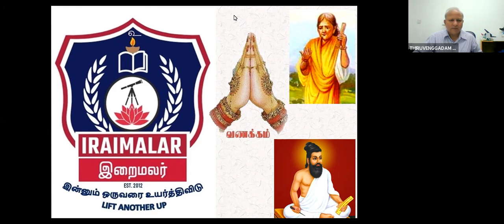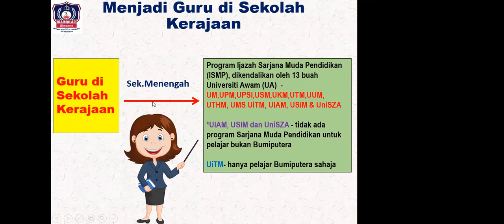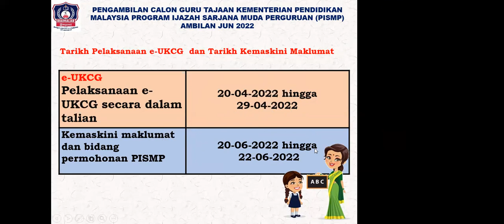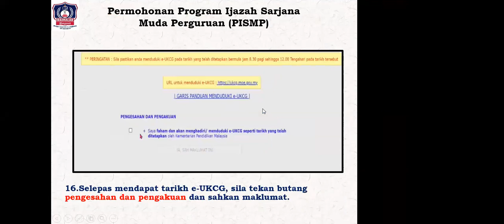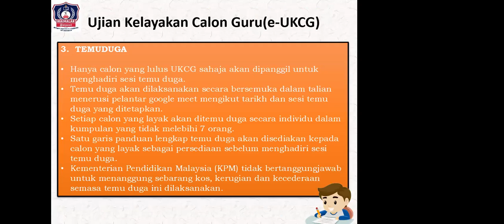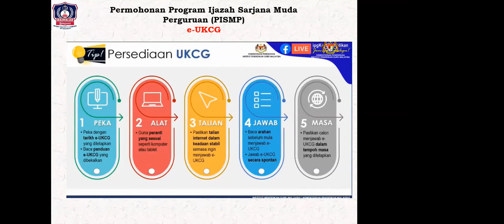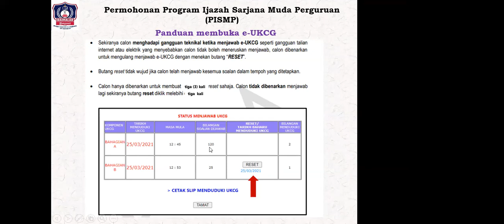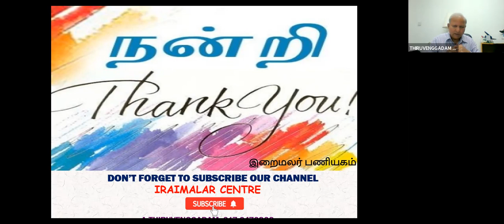Video 41: Iraimalar's IPG 2022,Part 2, eUKCG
A.Thiruvenggadam, Iraimalar Education Consultation, 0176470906